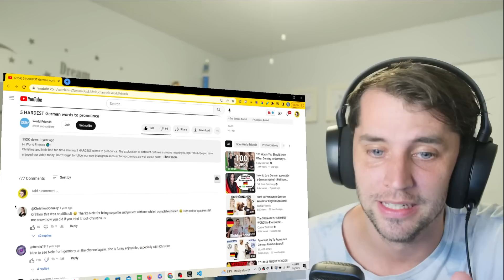American reacts to the 5 HARDEST German words to pronounce